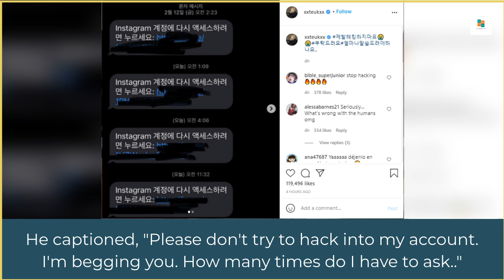Super Junior Leeteuk Begs Hackers To Stop Trying To Get Access To His Instagram Account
𝐋𝐞𝐞𝐭𝐞𝐮𝐤 𝐁𝐞𝐠𝐬 𝐇𝐚𝐜𝐤𝐞𝐫𝐬 𝐓𝐨 𝐒𝐭𝐨𝐩 𝐓𝐫𝐲𝐢𝐧𝐠 𝐓𝐨 𝐆𝐞𝐭 𝐀𝐜𝐜𝐞𝐬𝐬 𝐓𝐨 𝐇𝐢𝐬 𝐈𝐧𝐬𝐭𝐚𝐠𝐫𝐚𝐦 𝐀𝐜𝐜𝐨𝐮𝐧𝐭

Super Junior's Leeteuk begged hackers to stop trying to get into his account.
Leeteuk posted a screenshot of notifications he got on Twitter, where he got a notification once every few hours of someone trying to gain access to his account.